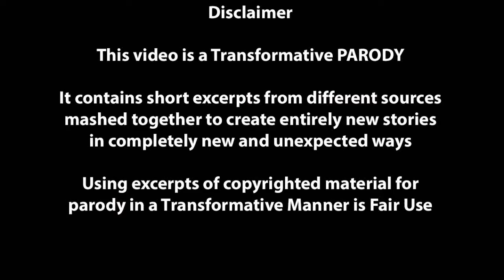Parody TNG Recut 0 Ensign Riker Shore Leave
This video is a Transformative PARODY. it contains short excerpts from many different sources
mashed together to create entirely new stories in completely new and unexpected ways.
Using excerpts of copyrighted material for parody